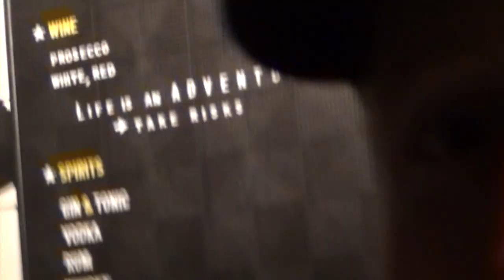WALKMAN Podcast (Gjest: Kristopher Schau) **etter penis tatovering**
Kristopher Schau forteller om hvordan det var å tatovere min penis.
Vi får også høre hva de andre alternativene kunne vært!!!
Hør hele WALKMAN Podcast intervjuet på iTunes! Link nederst!

Sjekk ut The Dogs sitt nyeste album "The Grief Manual"!

Intro / Outro Song:
Artist: Svart Kaffi
Song: GDS (Gjørr Det Sjøl)
Album: Espressonisme (2016)
Label: kaffi fanzine